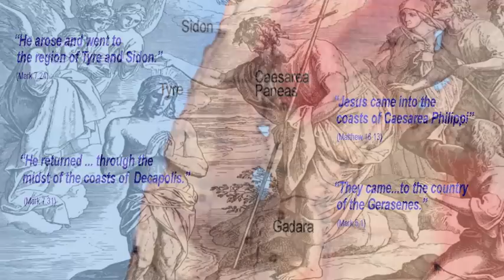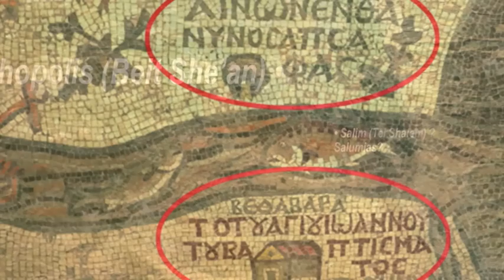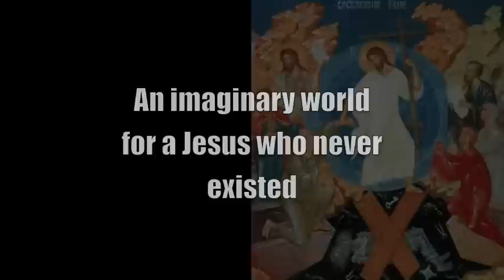Jesus in Wonderland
Not just Nazareth but all the Jesus venues owe their existence to theological myth-making, pious optimism, and outright fraud. Take the tour -- in the footsteps of Jesus in Wonderland!